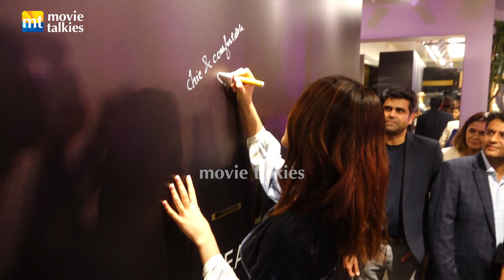Kriti Sanon looks beauty in black- white midi dress as she flashes a sparkling smile at Store Launch